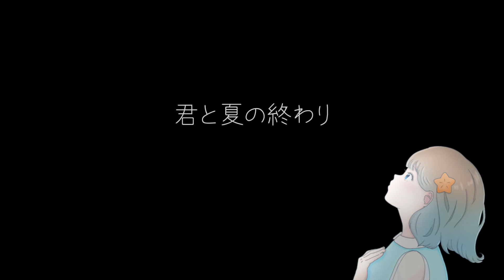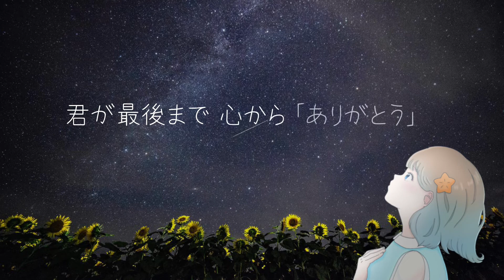【歌ってみた】secret base / ZONE【Covered by あくりむ】